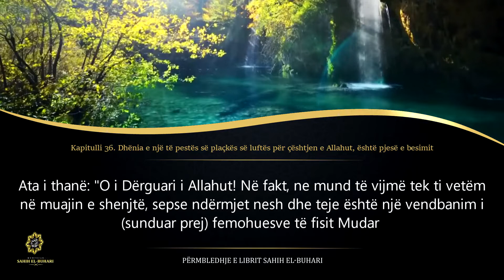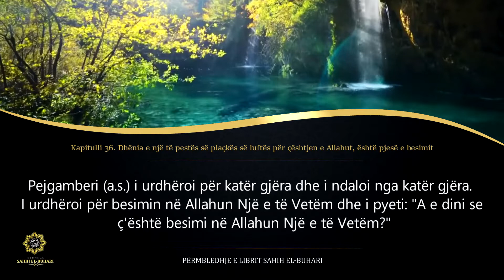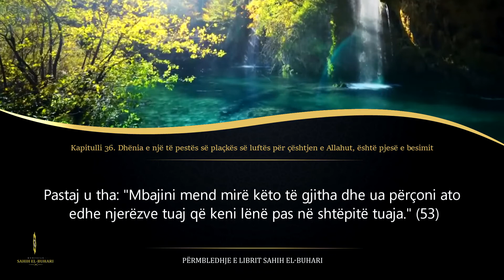38. Dhënia e një të pestës së plaçkës së luftës për çështjen e Allahut është pjesë e besimit